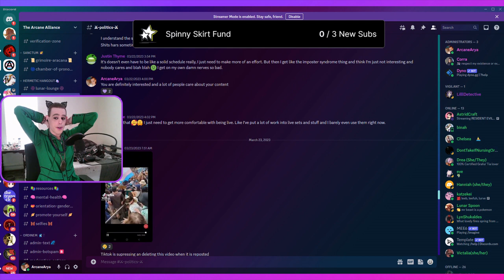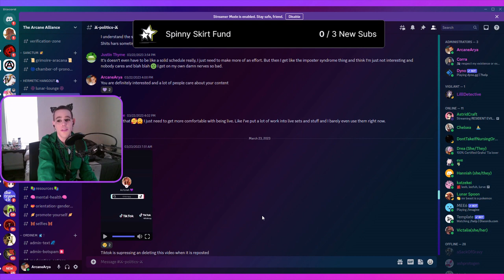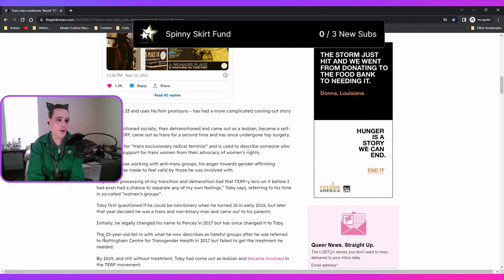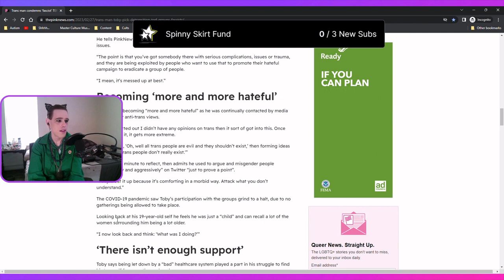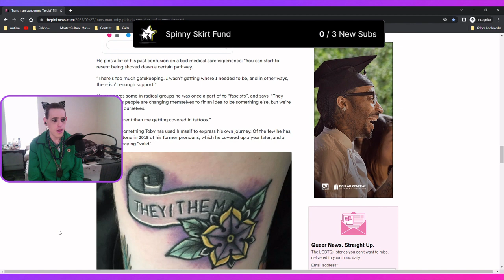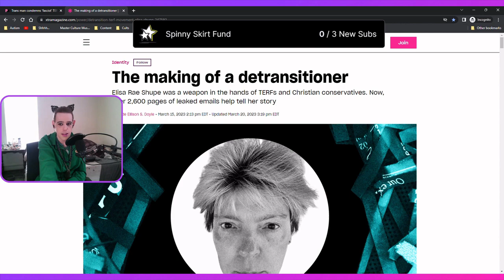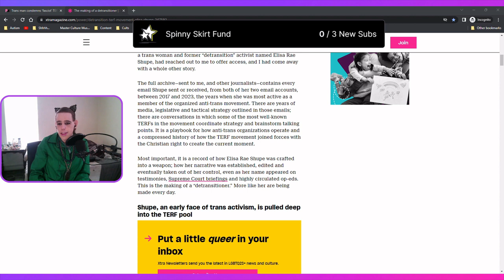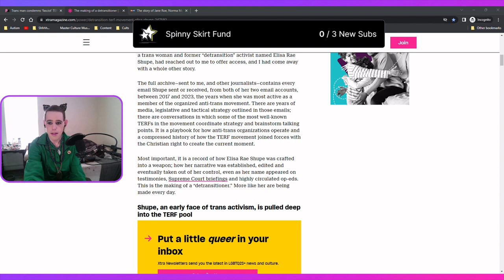The Dangerous Truth About TERFs and the Far Right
In this eye-opening livestream, we dive deep into the dangerous and extremist world of TERFs (Trans-Exclusionary Radical Feminists) and their alliance with the far-right and literal N*zis.

We explore the shocking connections between the recent TERF rally in Melbourne and the rise of hate groups, as well as the story of Toby Pick, a detransitioner who was exploited by TERFs to harm the gender nonconforming community. But that's not all – we also reveal leaked emails that expose a cabal of Christo-f*scists, right-wing political groups, and TERFs collaborating to craft dangerous anti-queer legislation.

Join us in exposing the true face of the TERF movement and its threat to Feminism and social justice. Don't miss out on this important discussion!

Stay informed and join me in the fight for justice by following me on TikTok